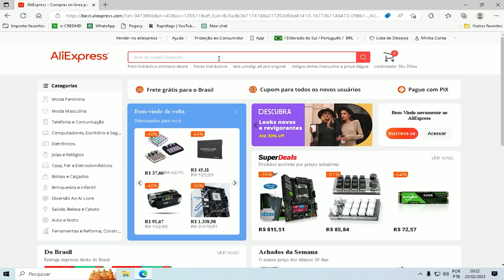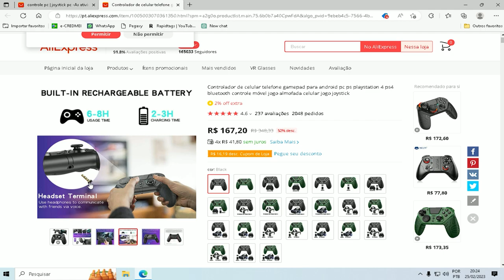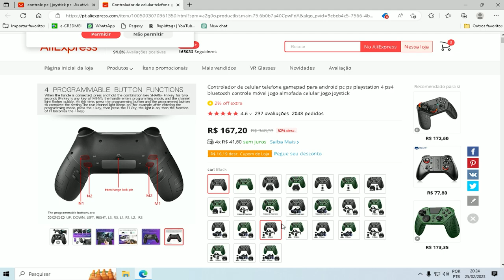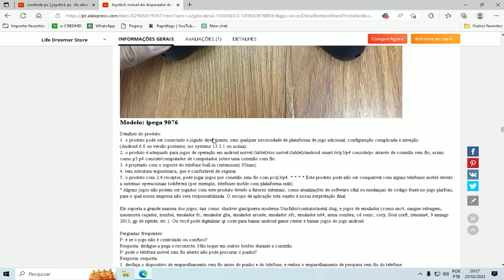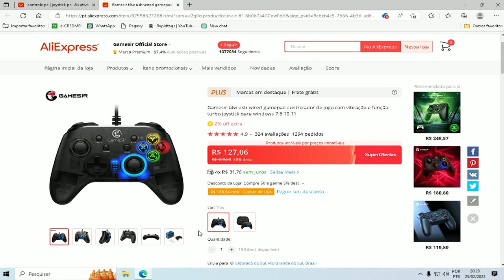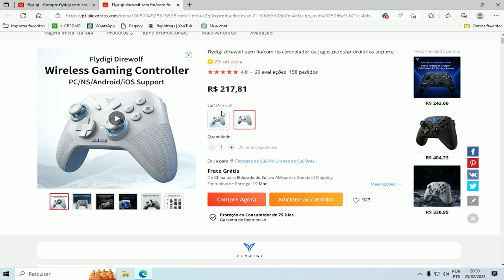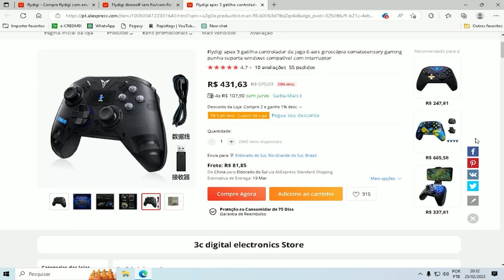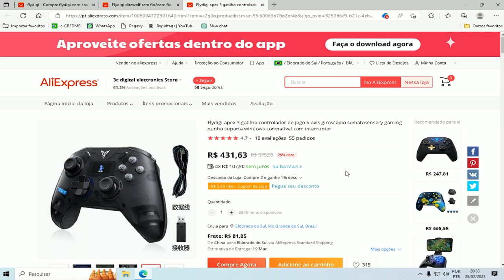Melhores controles para PC que você deve conferir em 2024!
Fiz uma lista dos Melhores Joysticks para comprar no AliExpress!